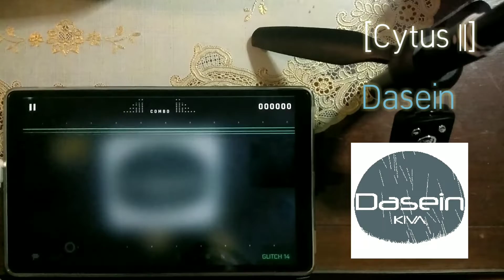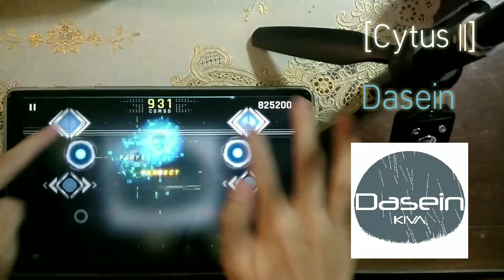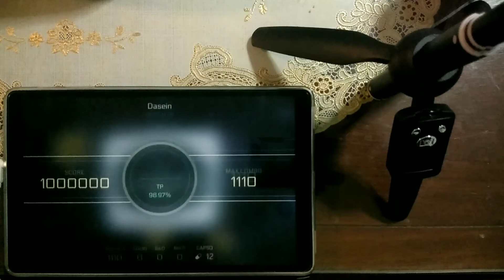[Cytus ||] Dasein-[GLITCH 14] MM98.97% (th.)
อ่าาาา(จะอ้างอะไรดี...) สวัสดีนะครับ นานๆจะหวัดดีที ขอภาษากันเองนะครับ

คลิปล่าสุดที่ลงไปนั้น ตกประมาณต้นๆเดือน
ด่อนหน้านั้นCytus || ได้update Endingอย่างเป็นทางการ ซึ่งผมพึ่งมาเห็นประมาณ2-3วันต่อมาเห็นพวกคลิปฉากจบของเกมนี้(ระวังติดspoilนะครับ) ซึ่งช่วงนั้นผมก็ได้ทำการกระหนำเกมCytusอย่างบ้าคลั่ง😂 ใช่ครับที่ผมหายไปเพราะไปเล่นนี้
อต่ยอมรับนะครับ ผมตั้งกล้องอยากหาด่านอัดทุกวัน แต่แสงที่อื่นไม่ดีไปเท่าโต๊ะในกล้องนี่แล้วล่ะ
และตอนนั้นแรกๆผมอินเนื้อเรื่องจนซึ้งด้วยแหล่ะครับ เลยอยากพักตัว ส่วนLanotaเป็นเดือนหน้านะครับ ขอกระหนำกับคนที่อยากดูcytusนะครับ🙏🙏🙏 ...เธอกำลังรอ...

อ้อ!ๆ แล้วก็คลิปต่อไปเป็นupdateของช่องนะครับ เพิ่มบางอย่างเข้ามา รอดู...

player:Jo.
game:Cytus ||
song:Dasein
artist:KIVΛ
map:ROBO_Head (; ])
offset:0.06
result:Note1,110 MM 98.97%